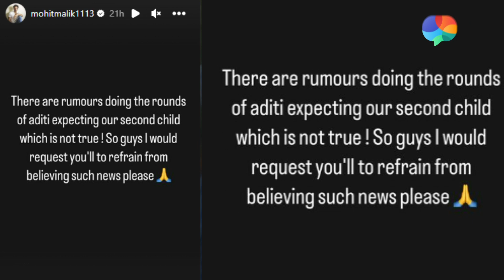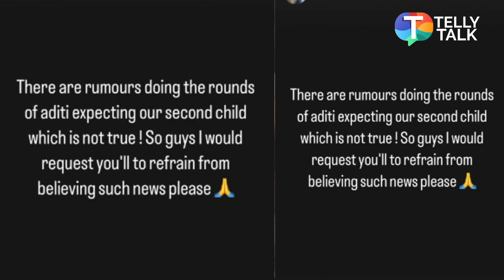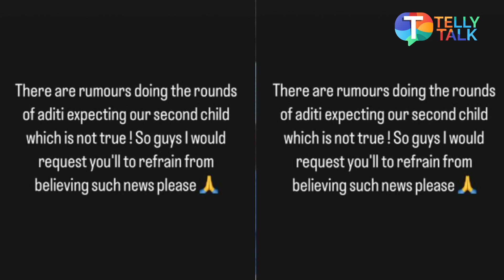Mohit Malik DISMISSES rumours of expecting second child with wife Addite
Mohit Malik and  Addite Malik are one of the most loved couples on television and now there were rumours doing the rounds that the couple might be excepting their second child. Owing to this news, the couple were receiving a lot of calls and messages. Finally, Mohit Malik took on to his social media account and clarified that they weren’t becoming parents again and he said his wife Addite excepting our second child which is not true. So he requested to refrain from believing such news